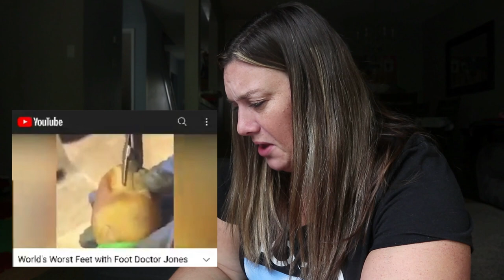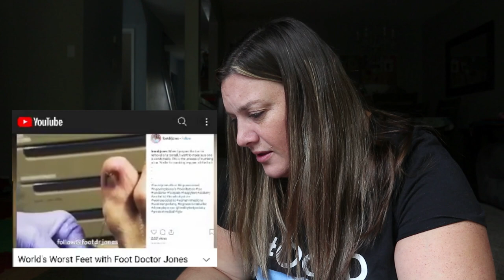DON'T sell these FOOT PICS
I want the foot lovers to be happy - but not TOO happy.  We can talk about feet all day but we can't forget that not all feet are created equal.  Sorry to have to be the one to show you this.

00:00 Introduction
01:31 Reaction
03:30 Conclusion